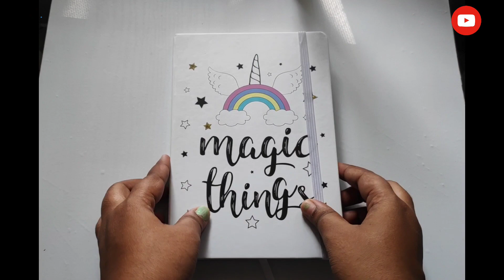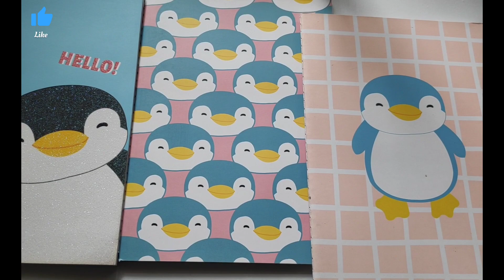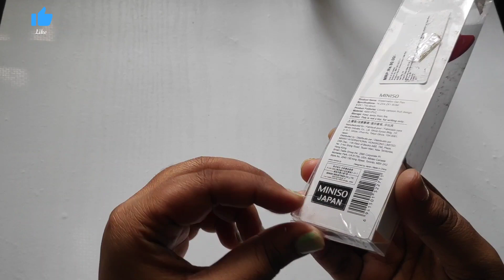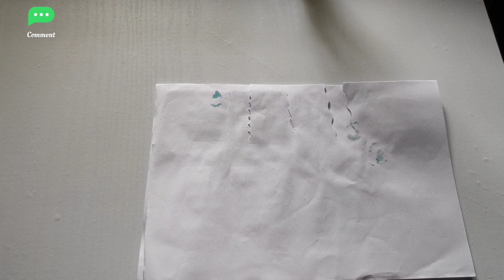Cute Stationery Haul//stationery items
Hello everyone!!
 cute stationery  haul . Maximum items are from miniso store.